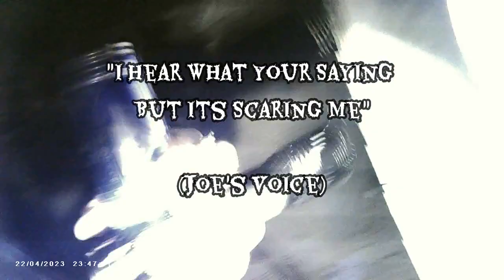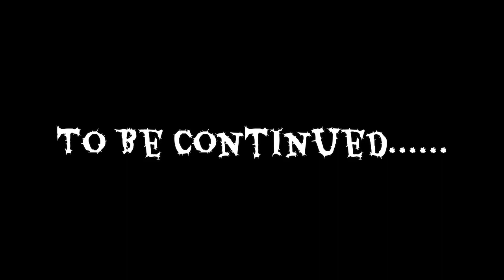UnKnown Spirit House!!! (Freaky Rituals)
(CraZY Events)